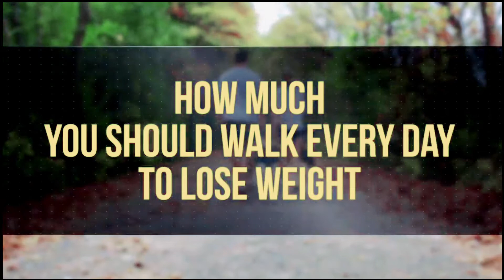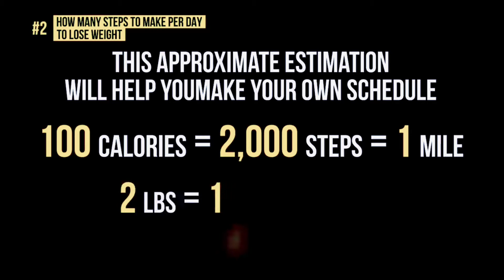How much should you walk every day to lose weight?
How many kilometers should I walk a day to lose weight most effectively? According to fitness experts, the correct answer is: You should walk about 8km/day ~ equivalent to about 10,000 steps/day to achieve the highest weight loss effect.